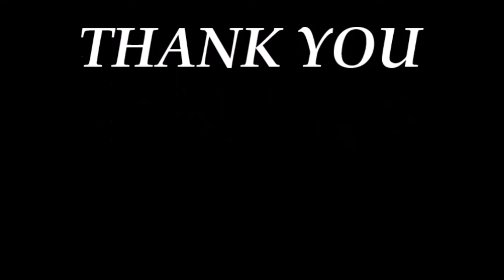the concept of a simple house with a white